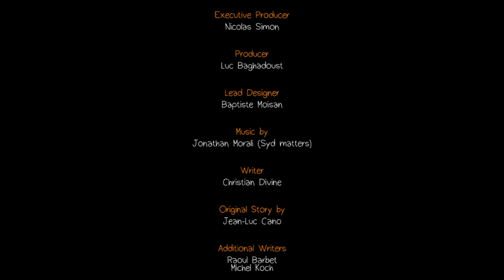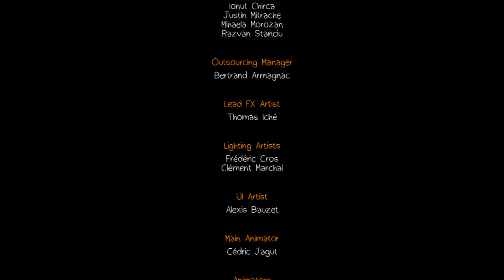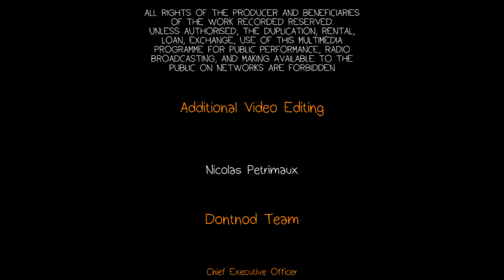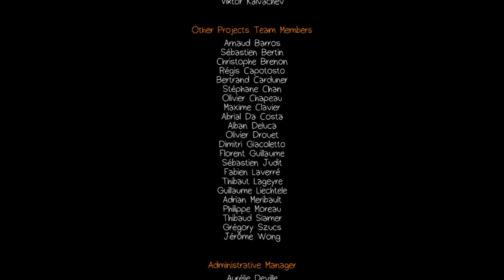LIFE IS STRANGE #23 O PIOR FINAL DE TODOS? - FINAL DO EPISÓDIO 4 (Português-BR) 1080P